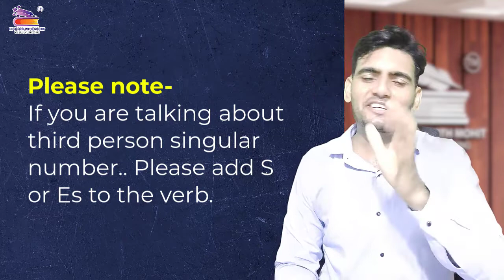How to tell daily routine properly.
Daily routine

Hey all, hope you are doing great. In this video, I am helping you understand how to speak our daily routine. watch the complete video to understand that.